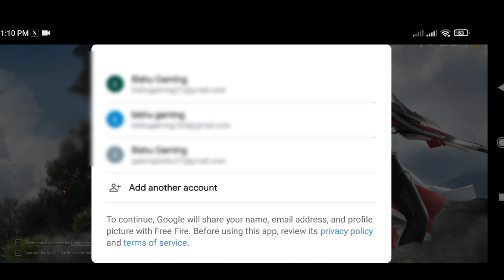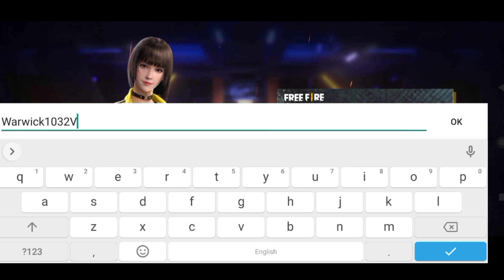BYE BYE INDIAN SERVER 😟|NEPALI PLAYER SHIFT TO BANGLADESH SERVER|SOUTH ASIA SERVER 2|FF NEPAL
Gameplay Video :- Vincenzo